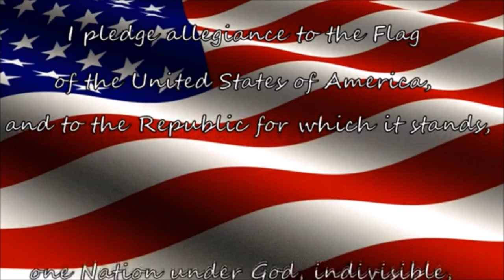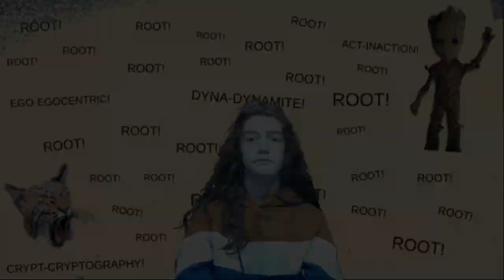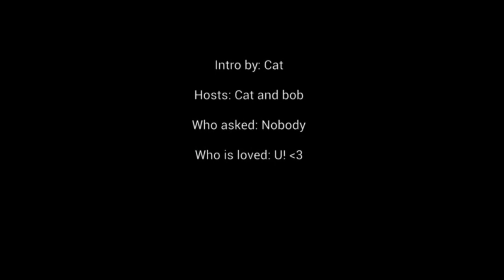Bobcat Morning Show 4/2/24